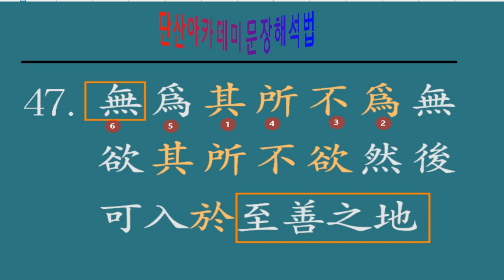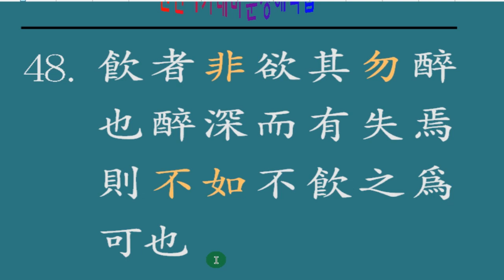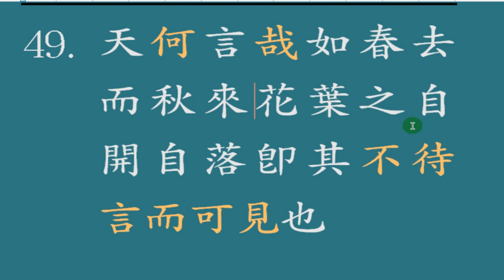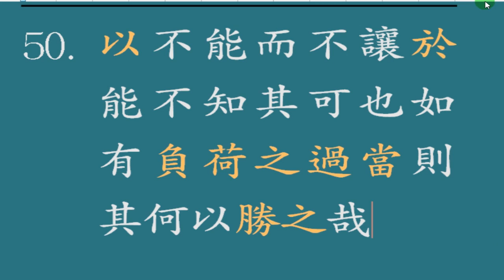한문 문장 해석법 : 11강 /12강 중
한문 문장 해석 방법을 꼼꼼하게 설명하는 강의 입니다.
총 12 강으로 구성되어 있습니다.
실제로 해석되는 실사와 문장을 매끄럽게 연결해 주는 어조사의 풀이를 정확하게 설명해 드리고 있습니다.